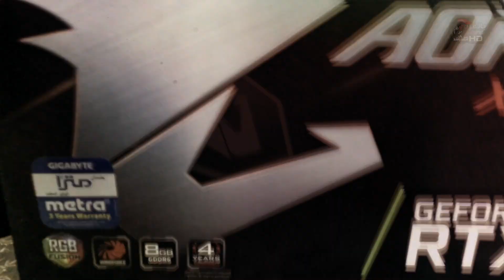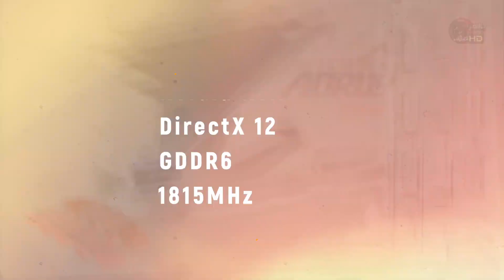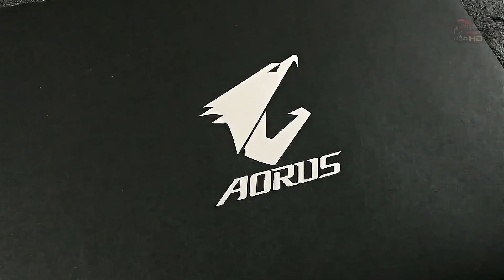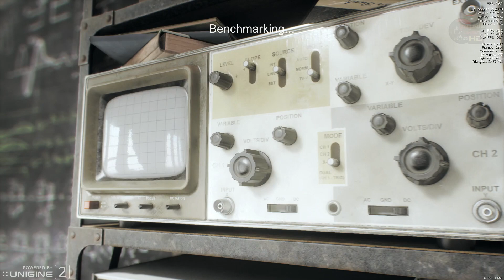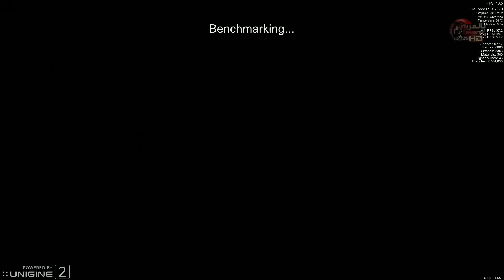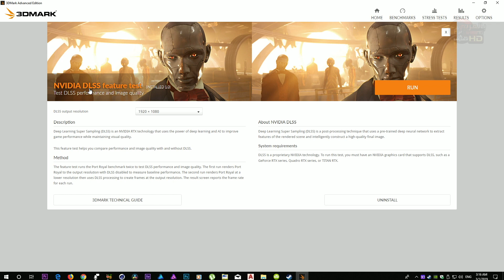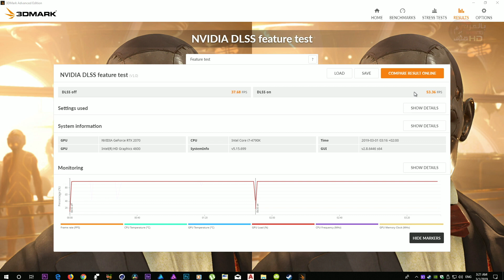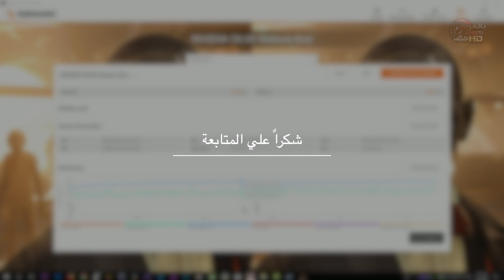Aorus RTX 2070 Xtreme 8GDDR6 تجربة كارت شاشة ( Baraka Computer )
شكر خاص جدا ل ( بركة كمبيوتر ) للمذيد من المعلومات
Music from ODESZA - A Moment Apart
Boy

G+

iNstgram

Best,
Ahmed Shaprawy